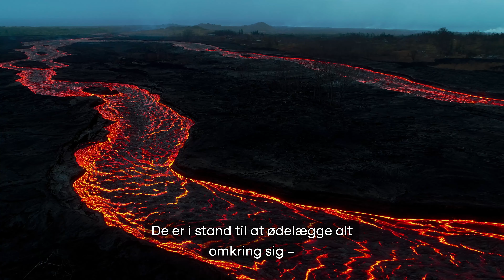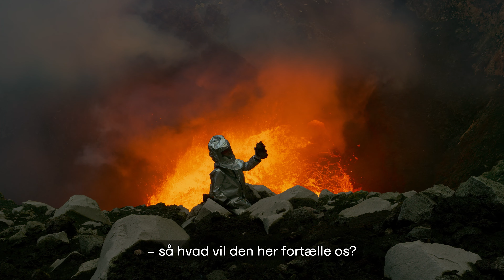Vulkaner - ildens skabninger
I filmen Vulkaner - ildens skabninger går vi på opdagelse blandt smeltede verdener og eksploderende kratere, der igennem tiderne har skabt ekstraordinære økosystemer og unikt dyreliv.

Kom med eventyrer og National Geographic fotograf Carsten Peter, når han tager billeder på kanten af aktive vulkaner i Indonesien, bevæger ned mod faretruende lavasøer i Vanuatu og besøger gejsere og mineralaflejringsområder i Etiopien.

Vi ser også nærmere på den arkæologiske spøgelsesby Pompeji, som under et langvarigt og katastrofalt vulkanudbrud blev fuldstændigt begravet 79 e.Kr.

Derudover skal vi opleve hydrotermiske åbninger på bunden af verdenshavende og se på konsekvenserne af Kilauea-udbruddet på Hawaii i 2018

Lige nu fortsætter over 500 aktive vulkaner deres massekonstruktion, som hele tiden ændrer Jordens form og tilstand.